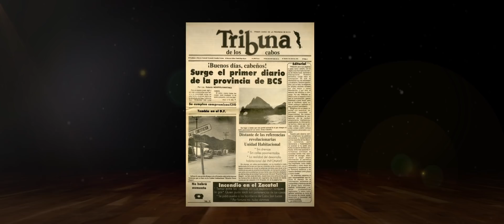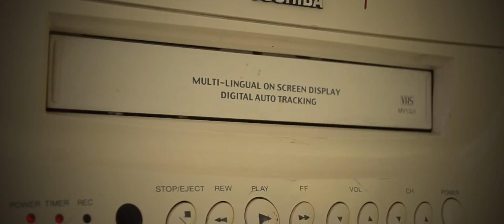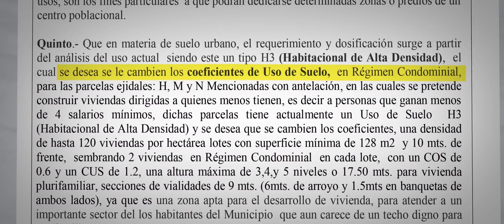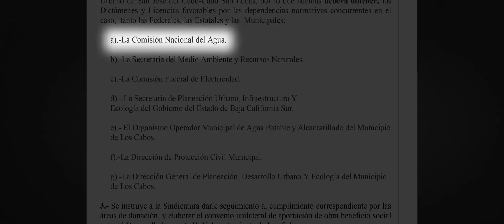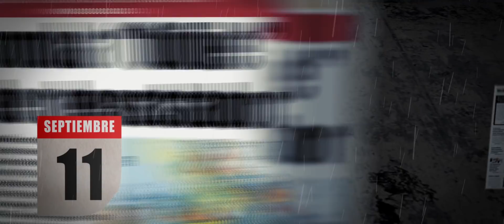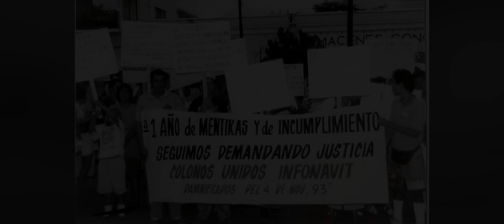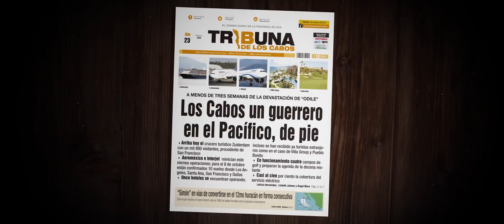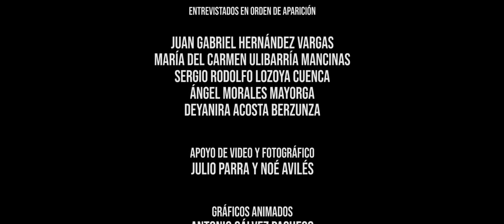OLVIDADOS: Experiencias Ignoradas - Documental (Completo)